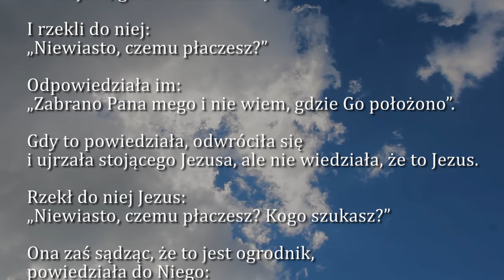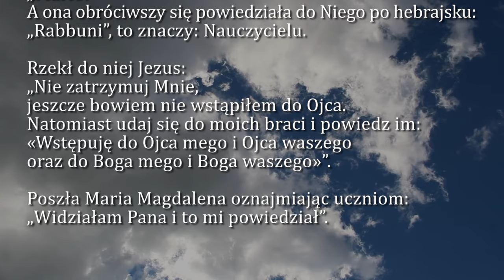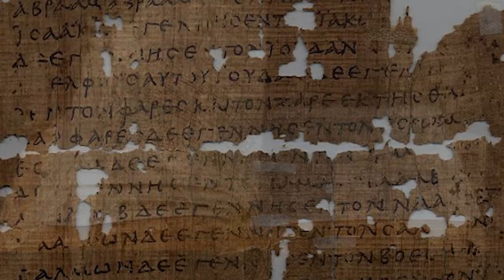Dobra Nowina na dziś | 2 kwietnia - Wtorek w oktawie Wielkanocy